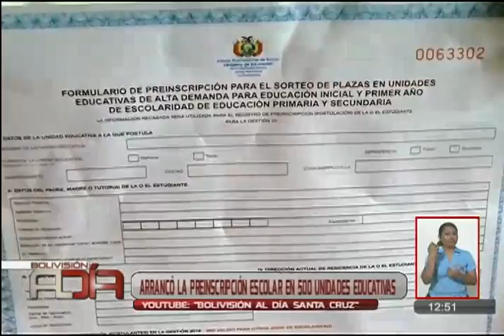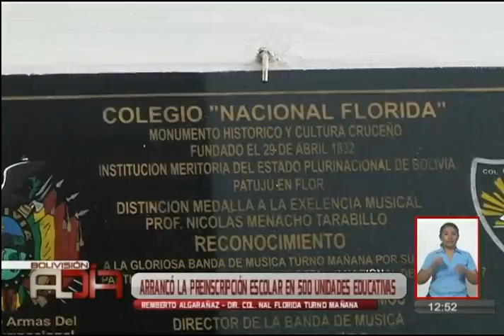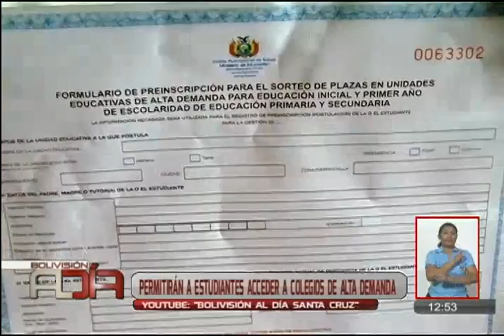Arrancó la preinscripción escolar en 500 unidades educativas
Hoy comenzó la preinscripción escolar en al menos 500 unidades educativas de alta demanda. Existe dos modalidades para el registro y algunos padres realizaron filas para conseguir un formulario.